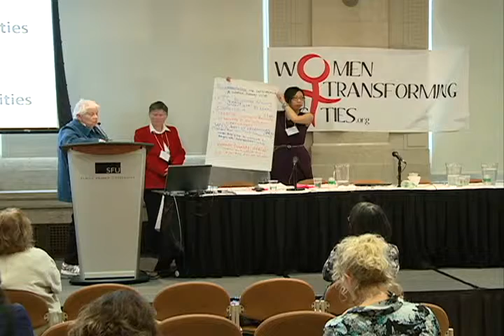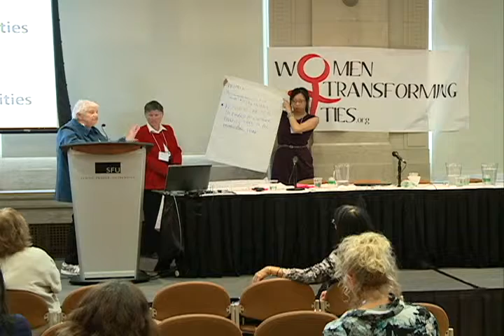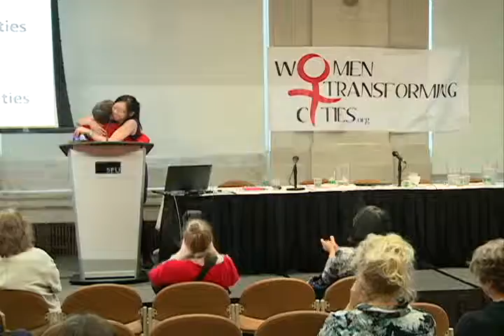WTC Conference 2013 - Recommendations for Designing an Ideal City for Women and Girls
The Engaging Women, Transforming Cities Conference was held May 30th 2013 in Vancouver BC Canada, bringing together municipal officials, urban designers and planners, and women and girls interested in transforming our cities into places where women are more involved in electoral processes, and municipal governments are responsive to the priorities of women and girls in Canada's urban centres.

Plenary and Closing
Recommendations for Designing an Ideal City for Women and Girls
Hosts: Ellen Woodsworth and Diana Jung